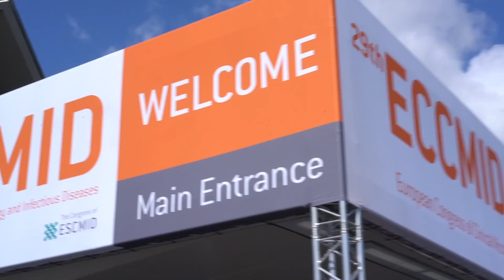ECCMID 2019 - Dr. Benoit Visseaux on respiratory virus detection with QIAstat-Dx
Dr. Benoit Visseaux, Associate Professor at APHP Hospital in Paris, talks about the value of syndromic testing, and why he has chosen the QIAstat-Dx System.